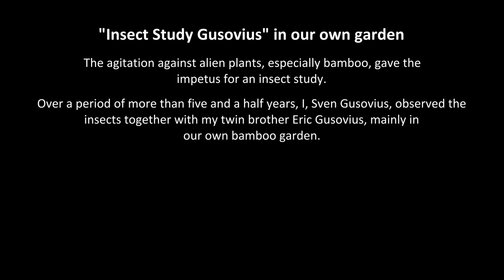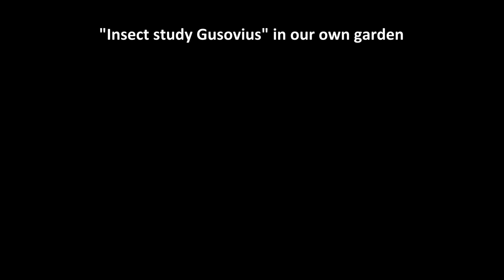"Insect Study Gusovius", Trailer with link to the main film in the credits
In the trailer credits you will find the link to the main film.
The trailer is also part of the main film, you won't miss anything if you click directly on the following link:
Link to the main film "Insect Study Gusovius", Facts versus Fake News, The German Ecocide, (DE8):